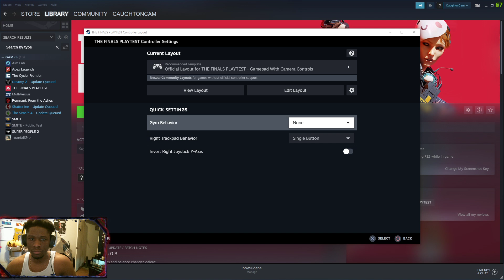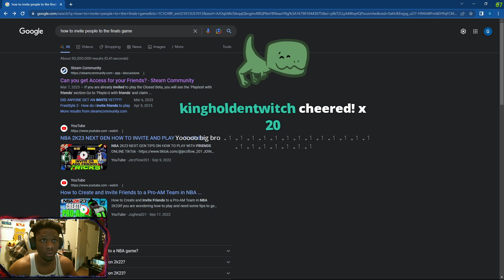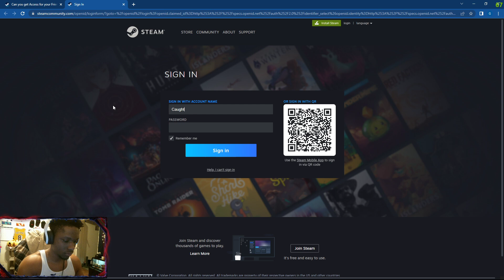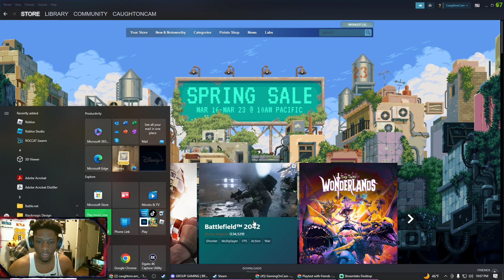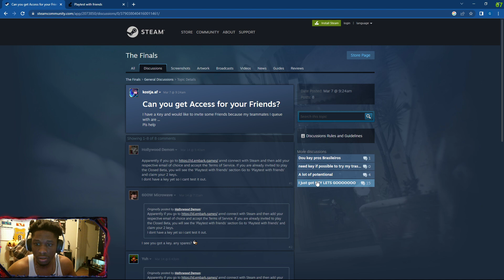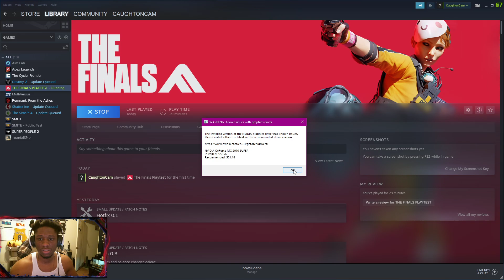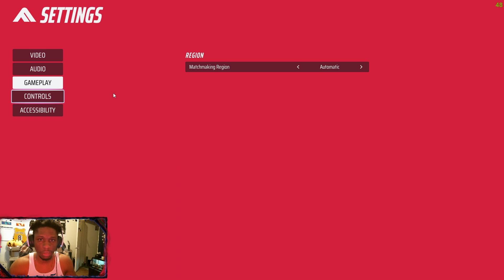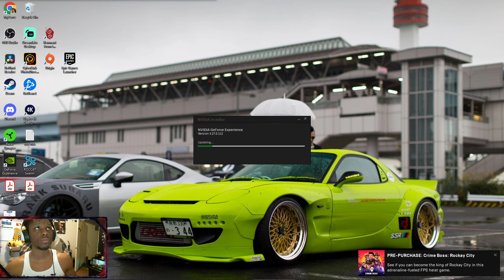My First Look at The Finals!!!! NEW GAME ALERT!!!